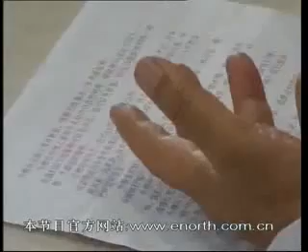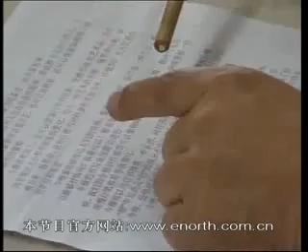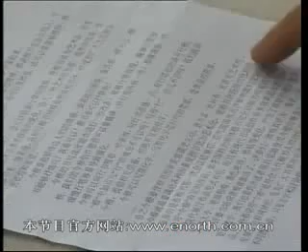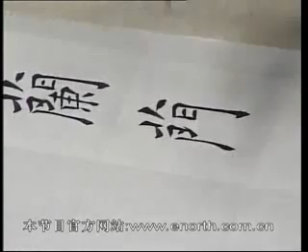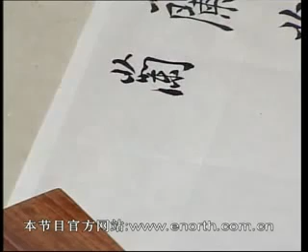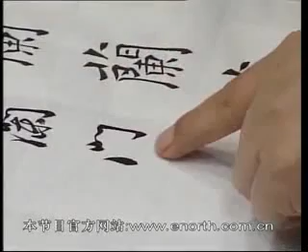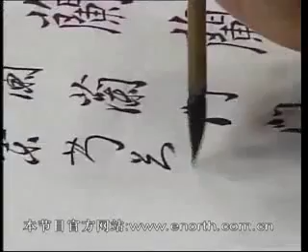书法 田蕴章 347 蘭 今楷是无知者的恶搞